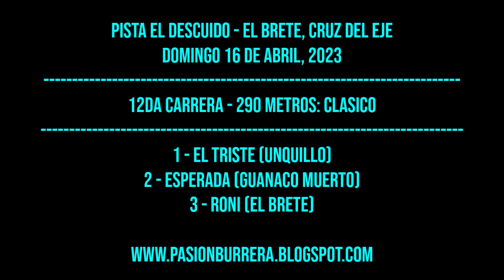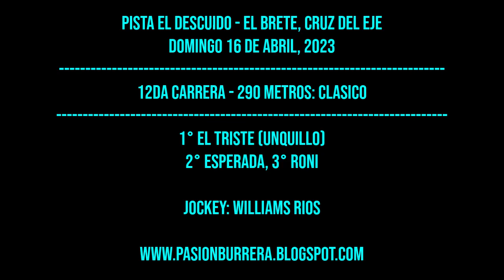EL TRISTE: PISTA EL DESCUIDO - EL BRETE, CRUZ DEL EJE (16-04-2023)